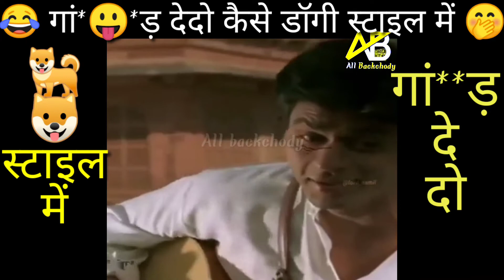Use 🎧 गां 😂ड़ दे दो 🤣 कैसे 😆 डॉगी स्टाइल में 😯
😂Wah Kya scene hai | Ep X8 | Dank Indian Memes | Trending Memes | Indian Memes Compilation
(More Keywords)